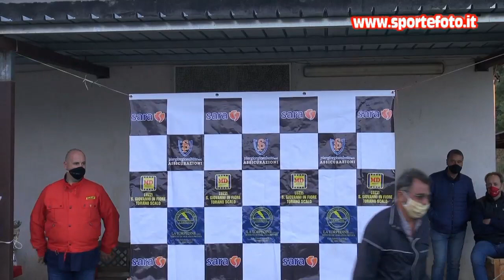Andrea Crocco - 1`mini slalom citta`di Torano Castello (CS) 25-10-20